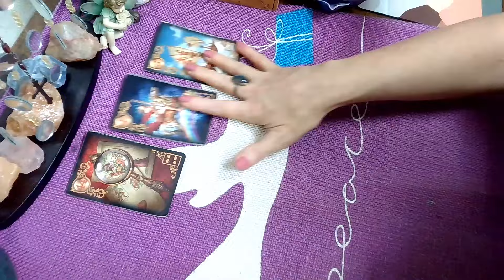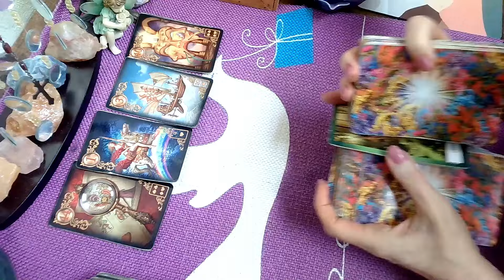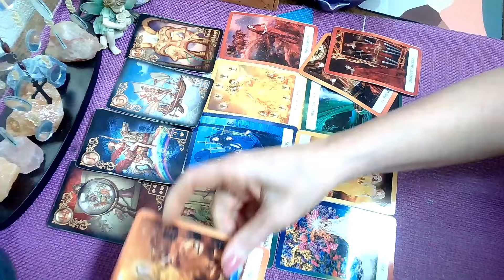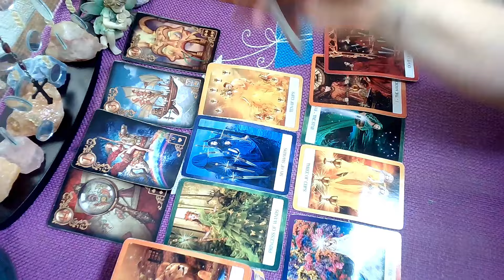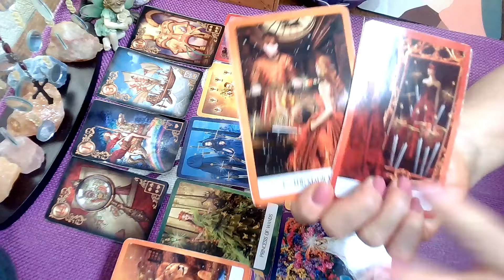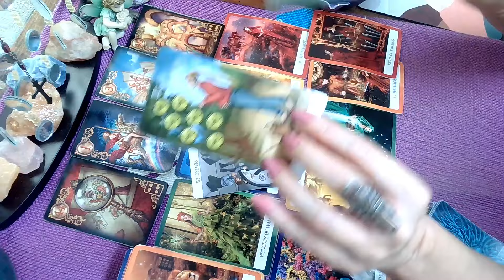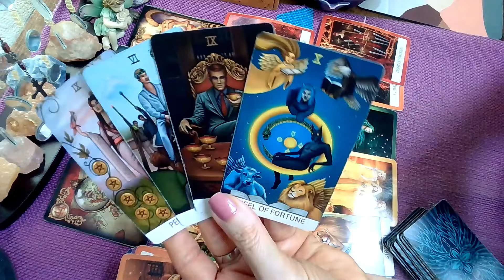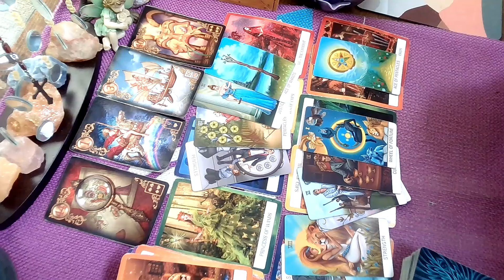Virgo August; It's A BIG Win! 🎉🎉🎉August 2024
Virgo August 2024, Virgo Monthly Tarot Reading,